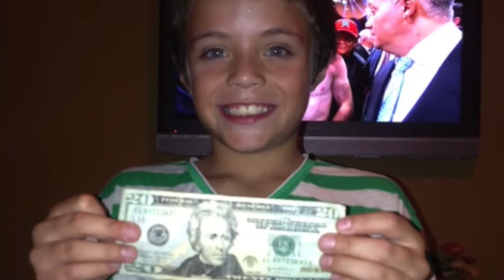Dukes 2017 Holiday Video IV